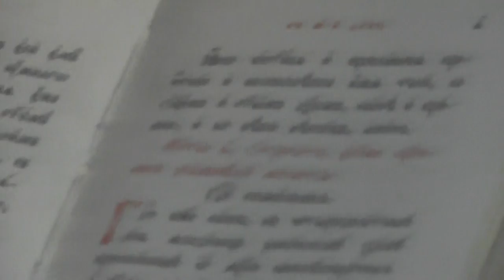Очищение роженицы в преддверии храма. 07.12. 2014